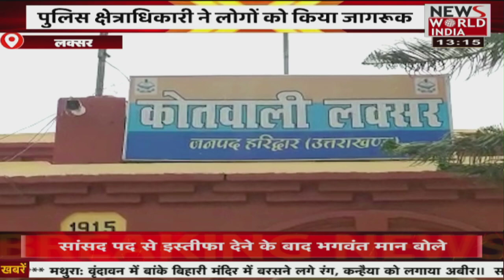देश विदेश की सभी बड़ी खबरें LIVE | Latest News | Hindi News | Breaking News । News World India